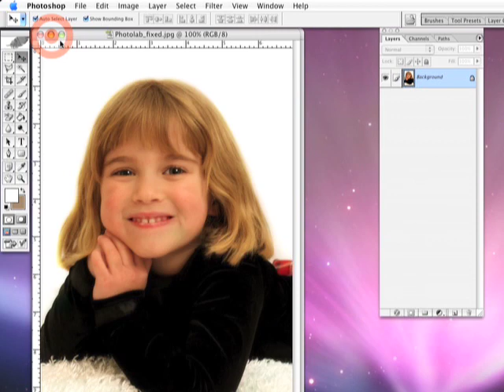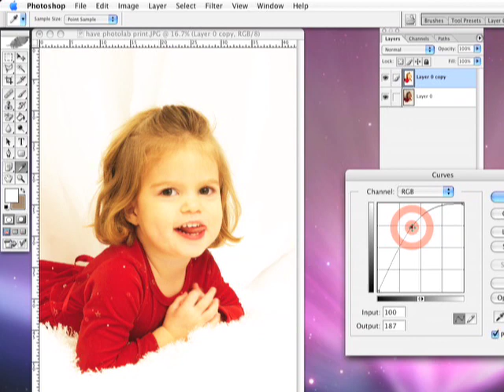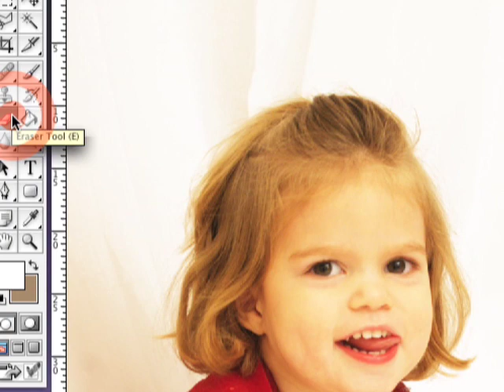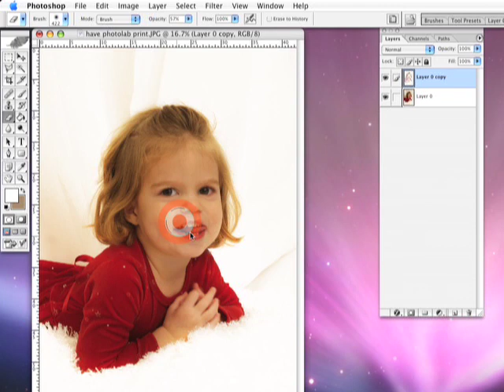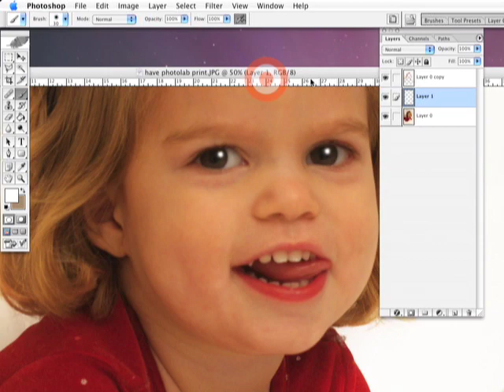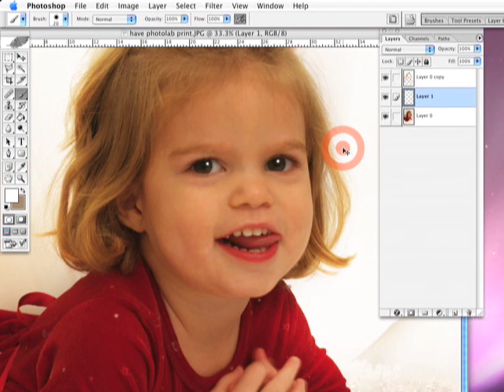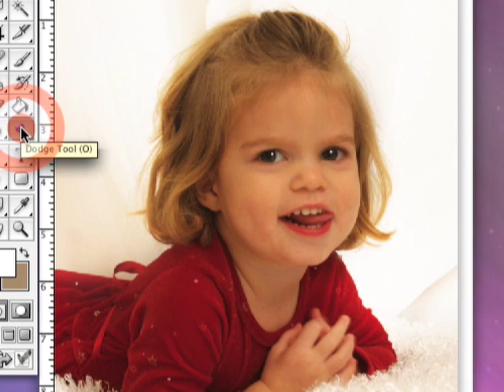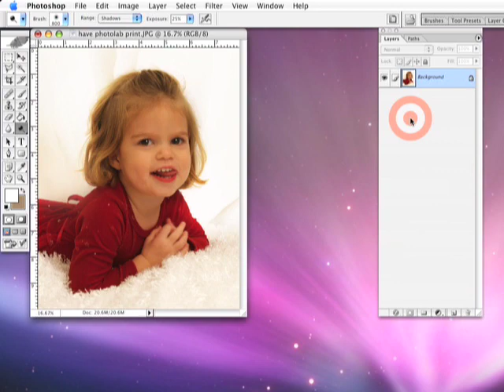Photoshop High Key Photography Background Technique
- An easy way to improve your High Key background using Photoshop. for more Free videos.